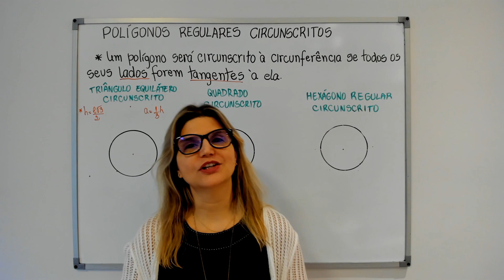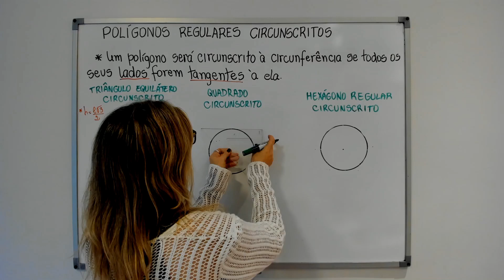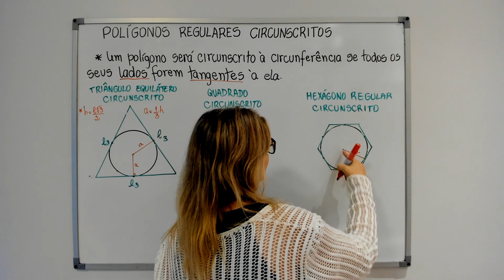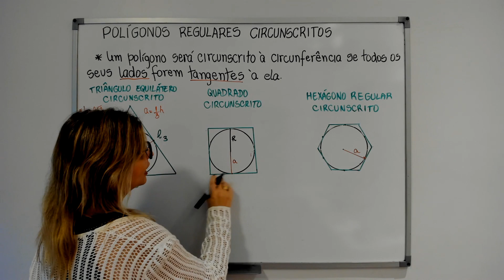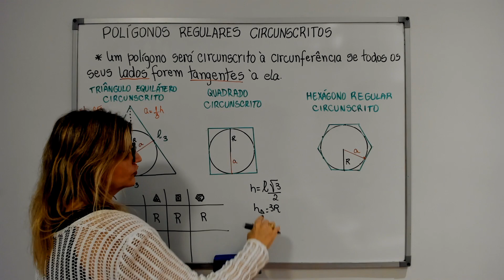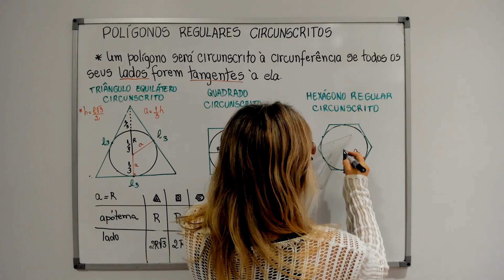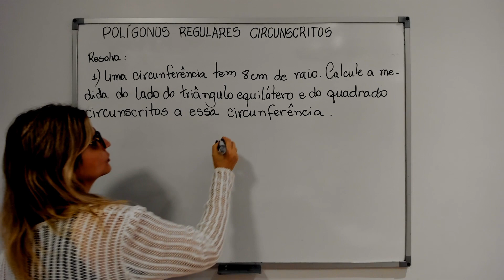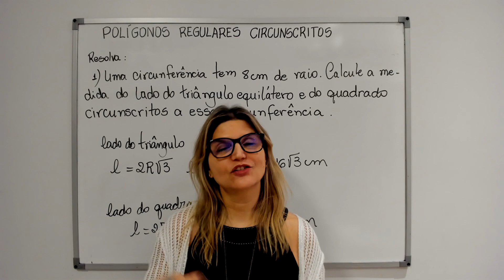POLÍGONOS REGULARES CIRCUNSCRITOS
Olá gente!

   Na aula de hoje veremos polígonos regulares circunscritos à uma circunferência.  São polígonos que tem os lados iguais e ficam fora da circunferência ou seja a circunferência fica dentro desses polígonos.
  Veremos os elementos desses polígonos e a demonstração das fórmulas. Faremos um exercício para aplicar o que aprendemos.

Para ajudar no entendimento dessa aula recomendo que assistam os vídeos;

Boa aula!

NÃO CONSEGUIU? RESPIRE FUNDO E TENTE OUTRA VEZ !